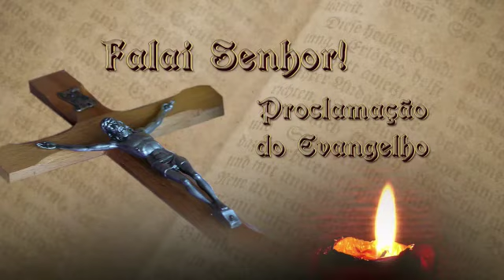SEMENTEIRA DIA 06 ABR 21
06 Abr
Evangelho Br Jo 20, 13-14
Abra seu coração para acolher Cristo.